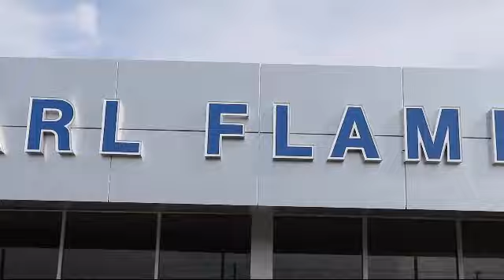2019 Nissan Sentra S Sedan Tarpon Springs Anclote Holiday Trinity Palm Harbor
2019 Nissan Sentra S Sedan Stock Number: AU0D7170A Vin:3N1AB7AP5KY394870.

41975 U.S. 19 North